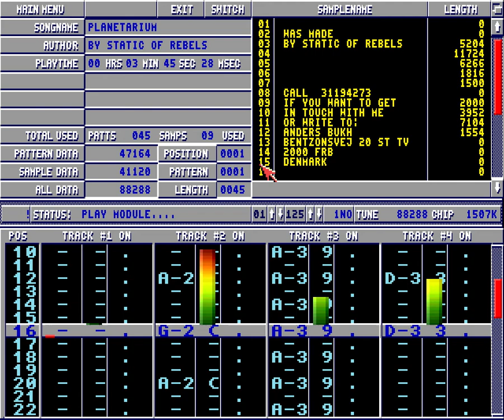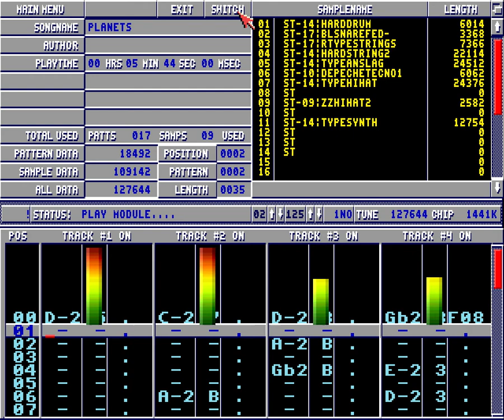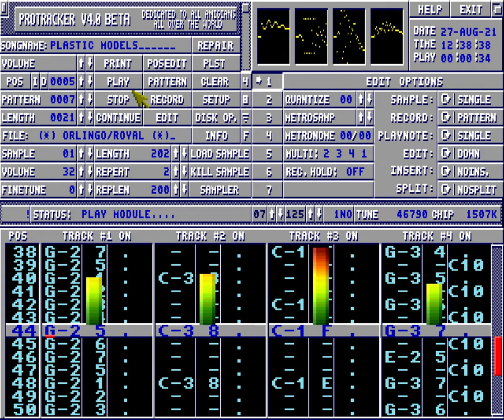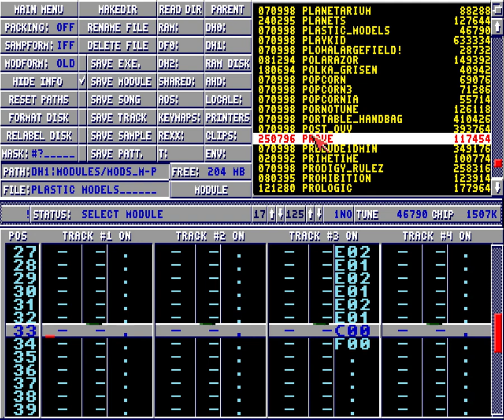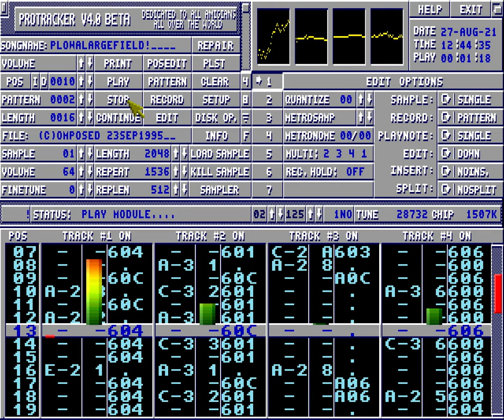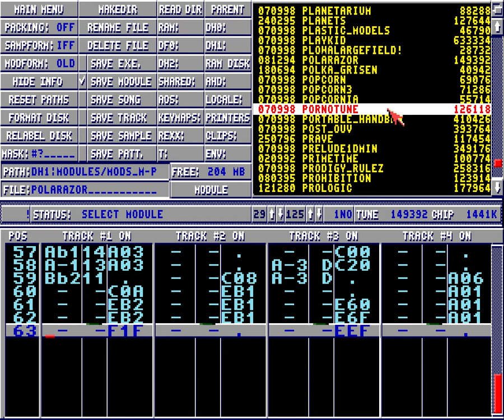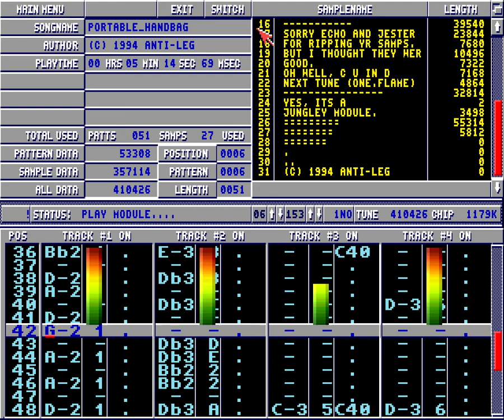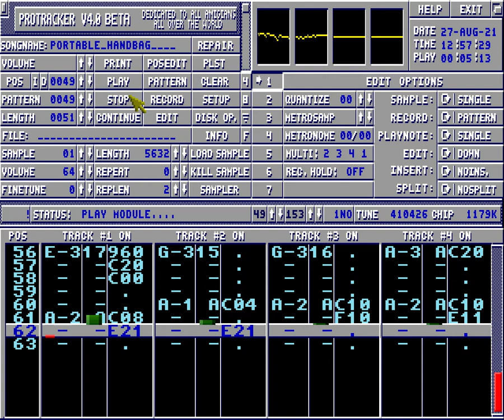Protracker - Amiga Music, others various/random modules part140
00:04 Planetarium
03:58 Planets
09:48 Plastic Models
12:09 Play Kid
15:02 Plowalargefield!
17:13 Polarazor
21:57 Pornotune
24:00 Portable Handbag